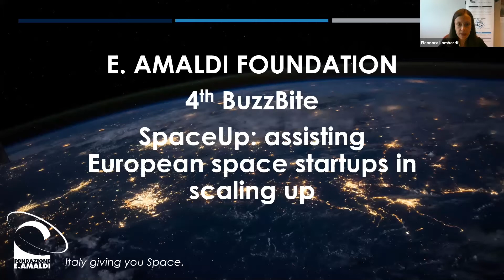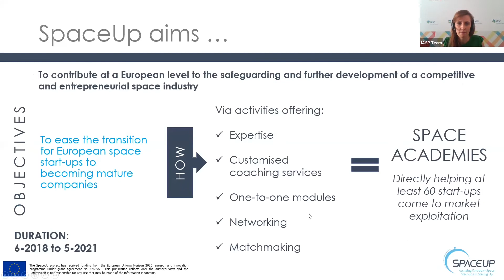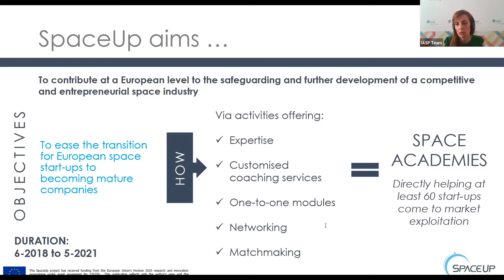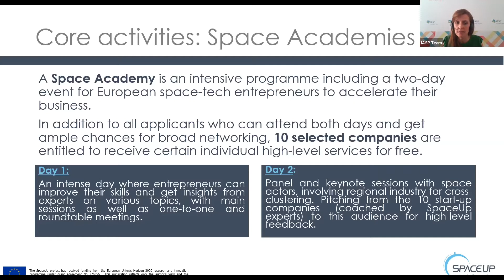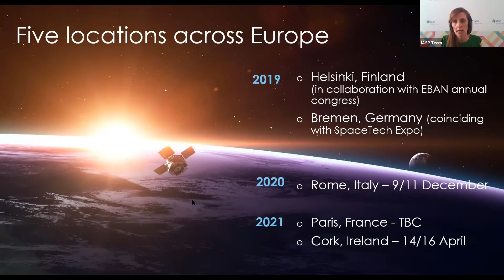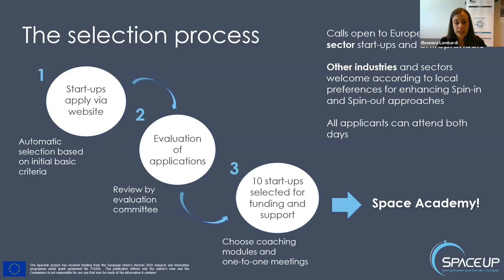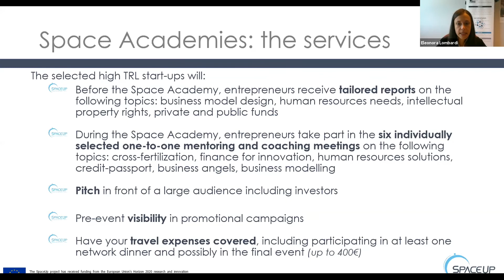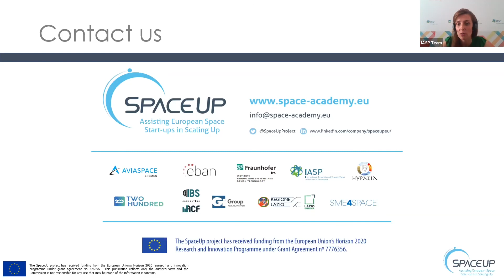Space Academy Rome - general info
Information about SpaceUp's Space Academies with a special focus on what to expect for Space Academy Rome (9-11 December 2020)